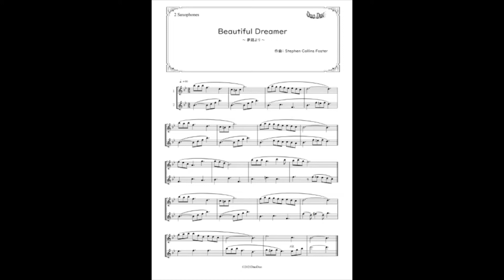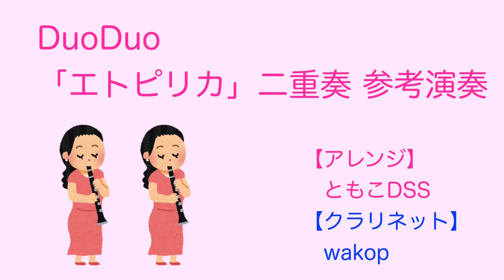【二重奏楽譜】エトピリカ 330円（税込）バイオリンの名曲を管楽器でやってみました(^_^)参考演奏はショートバージョンです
【二重奏のすゝめ】

最強の二重奏はいかがですか(^_^)
二人いれば、どこでもできる！
外でもできる！ピアノがない会場でもできる！
さらに
二人きりの合奏には多くの学びがあります(^_^)
【人と合わせる基本が身に付く】
違う人同士が気持ちをひとつにするから
より幅の広い音楽が生まれます！
【リズム感と音程が良くなる】
二人で合わせようとすると
いやでも、リズムとピッチがよくなります(^_^)
【というわけで上手くなる！】
いいことしかありません！

二重奏楽譜ショップDuoDuoでは、バリエーション豊富な編成の楽譜を販売しております。
♪サックス二重奏
♪フルート二重奏
♪クラリネット二重奏
♪トランペット二重奏
♪アルトサックス＆テナーサックス二重奏
♪フルート＆クラリネット二重奏
♪クラリネット＆バスクラ二重奏
♪クラリネット＆アルトサックス二重奏
♪トランペット＆トロンボーン二重奏
♪ヴァイオリン二重奏
♪ヴァイオリン＆チェロ二重奏
♪リコーダー二重奏
♪オカリナ二重奏
♪二胡二重奏